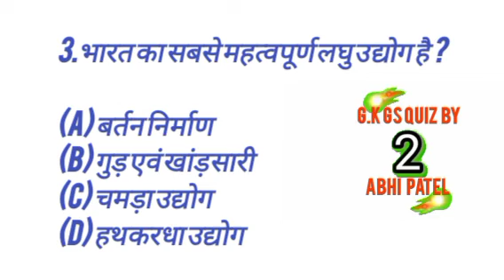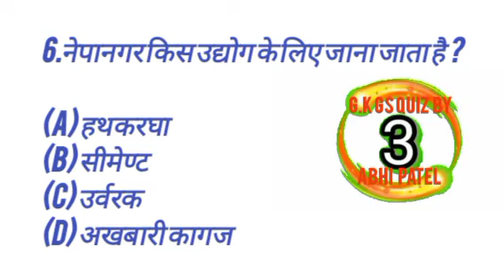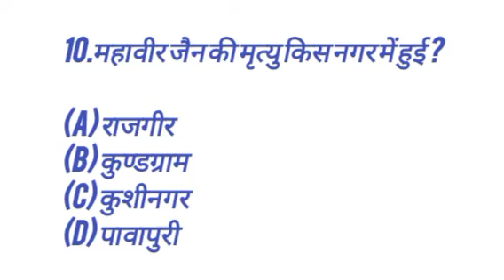Important GK for GD CONSTABLE||CURRENT AFFAIRSII GK Question || GK In Hindi |IGK Question and Answer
|| CURRENT AFFAIRSII GK Question || GK In Hindi  II GK Question and Answer || GK Quiz || GK GS QUIZ BY ABHI PATEL ||

Your Queries 👇👇
1. GK
2. General Knowledge
3. Important GK Questions and answer for 4. Competitive Exams
5. Quiz Test
6. br gk study
7. Important gk
8. Quiz test
9. competitive quiz
10. competitive general knowledge